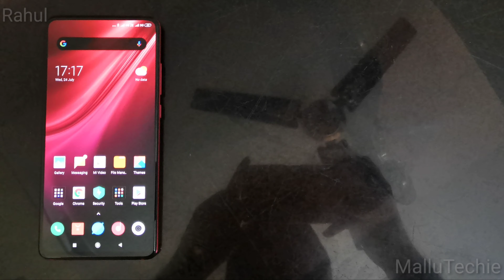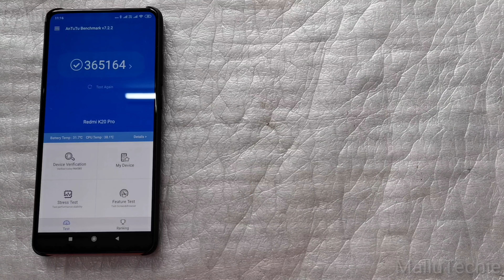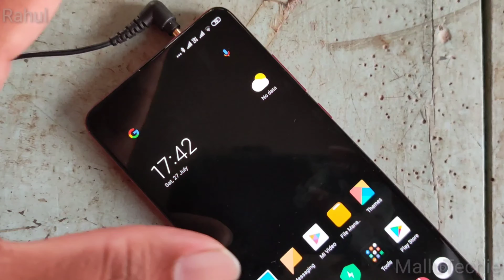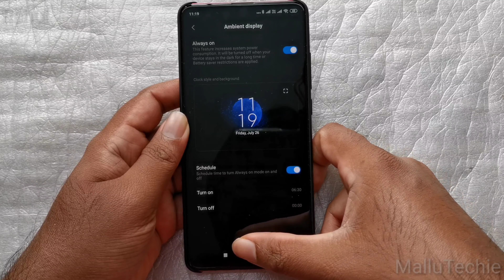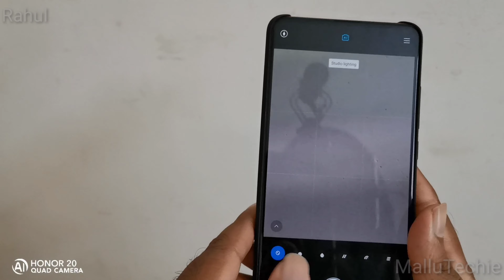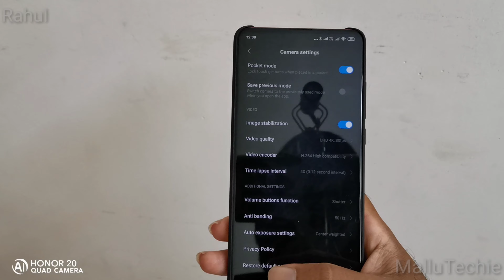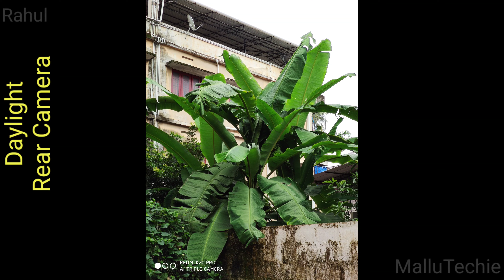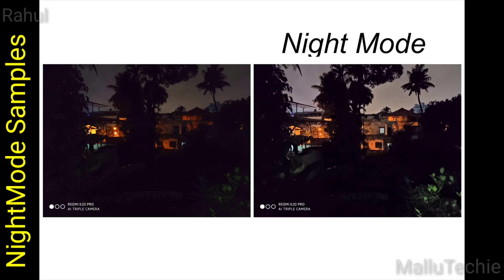(മലയാളം) Redmi K20 Pro Detailed Review in Malayalam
Camera : 11:38

Purchase Link